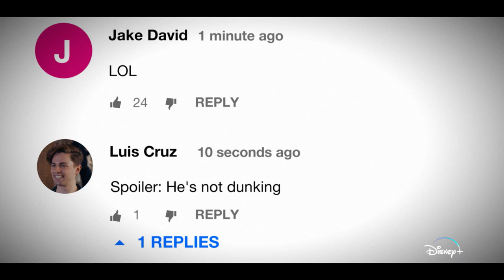Chang Can Dunk | Official Trailer | Disney+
Freshman Chang is no more. Chang 2.0 is here! 🏀🔥

Disney’s ChangCanDunk, an Original movie, is streaming March 10 only on @DisneyPlus!

“Chang Can Dunk” follows Chang, a 16-year-old, Asian American high school student in the marching band, who bets the school basketball star that he can dunk by Homecoming. The bet leads the 5’ 8" Chang on a quest to find the hops he needs to dunk in order to impress his crush, Kristy, and finally gain the attention and respect of his high school peers. But before he can rise up and truly throw one down, he’ll have to reexamine everything he knows about himself, his friendships and his family.